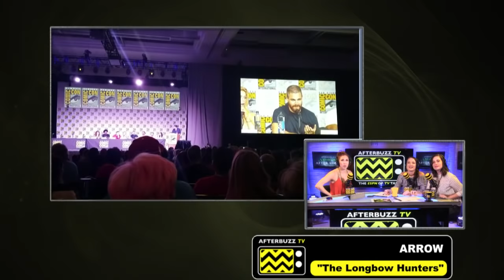Arrow Season 7 Episode 2 Review & After Show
Felicity was fighting a battle of her own as she was on a mission to take Diaz down much to Diggle’s dismay. While Oliver creatively gets in a battle with...well, himself. Hosts Alikona Bradford, Olivia DeBortoli, and Carolina Bonetti weigh in on the convo while Matt Marr is away, but joining next week.

ABOUT ARROW:
Arrow is an American television series developed by writer/producers Greg Berlanti, Marc Guggenheim, and Andrew Kreisberg. It is based on the DC Comics character Green Arrow, a costumed crime-fighter who was created by Mort Weisinger and George Papp. It premiered in North America on The CW on October 10, 2012, with international broadcasting taking place in late 2012. The series follows billionaire playboy Oliver Queen, portrayed by Stephen Amell, who, after five years of being stranded on a hostile island, returns home to fight crime and corruption as a secret vigilante whose weapon of choice is a bow and arrow. Unlike in the comic books, Oliver does not go by the alias "Green Arrow" in the television series. Arrow also features appearances by other DC Comics characters.

The series takes a realistic look at the Green Arrow character, as well as other characters from the DC Comics universe. Although Oliver Queen/Green Arrow had been featured in the television series Smallville from 2006 to 2011, the producers decided to start clean and find a new actor (Amell) to portray the character. Arrow focuses on the humanity of Oliver Queen, and how his time on a presumably deserted island affected him. The creative team chose to illustrate that in the series by crafting flashback scenes to the island for almost every episode. The series is primarily filmed in Vancouver, British Columbia, Canada.

Arrow has received generally positive reviews from critics, and was the highest rated new series on the CW in past five years up to its release. The series averaged approximately 3.68 million viewers over the course of the first season, and has garnered multiple award nominations and three wins. To assist in promotion, a preview comic book was released before the television series began, while webisodes featuring a product tie-in with Bose were developed for the second season. The second season of Arrow premiered on October 9, 2013, and is available on DVD and Blu-ray in regions 1, 2 and 4 and two versions of a soundtrack of it also been released.

On February 13, 2014, The CW renewed the series for a third season, which premiered on October 8, 2014. A spin-off series set in the same universe, titled The Flash, began airing on the CW on October 7, 2014.